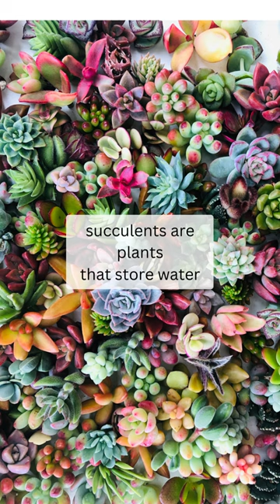Here's why you should not call some succulents cacti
All cacti are succulents, but not all succulents are cacti.

Succulents are plants that store water. They store the water in their leaves, roots, or stems.

Because all cacti store water, they are all considered succulents. But to be considered cacti, the plants need to possess some areoles—they are tiny bumps where clusters of spines or flowers grow.

LEARN HOW TO GROW COLORFUL SUCCULENTS ( Online Course) $19.99 Only

Free Online Courses:
🎈 GROWING SUCCULENTS WITH CLARITY AND CONFIDENCE (free)

🎈READ the first 36 pages of Water Me Next Week, A Succulent's Plea. (Free)

🎈Listen to Water me Next Week, A Succulent's Plea (Audiobook Sample)

Amazon Store USA:

Amazon Merch Products:

Etsy Store: